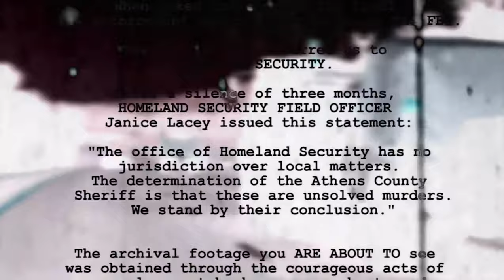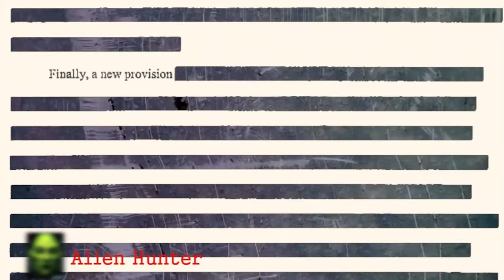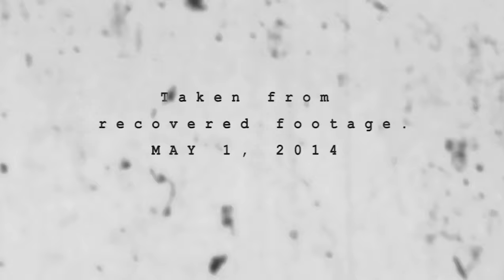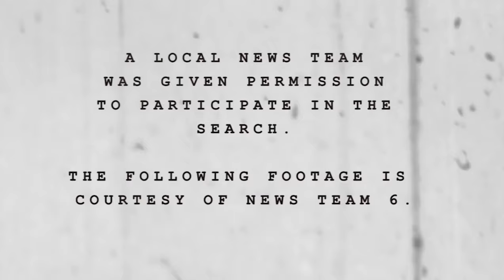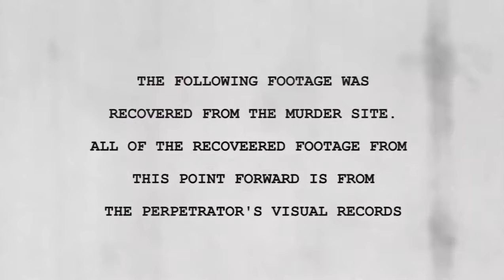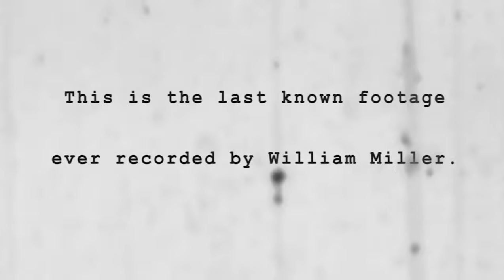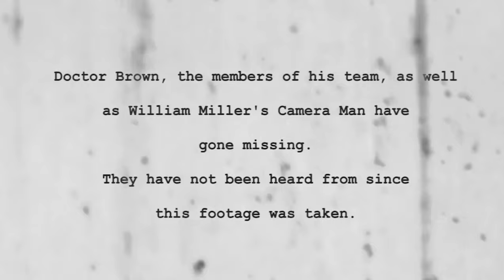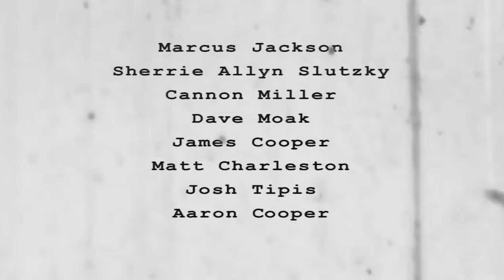Athens County Massacre | Fond Footage Horror | Full Movie | Alien Abduction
Based on the actual murder investigation that shocked a nation…When hikers go missing, it’s a problem. The ultimate horror unfolds as investigators find the actual footage taken at the scene of the crime.

Stars: Sherrie Allyn
Directed by Jason Schierloh